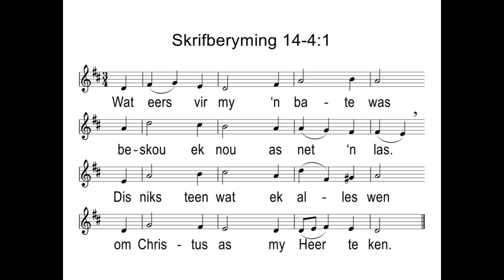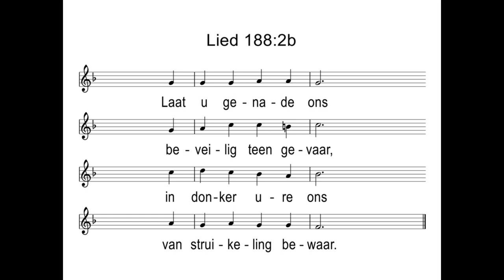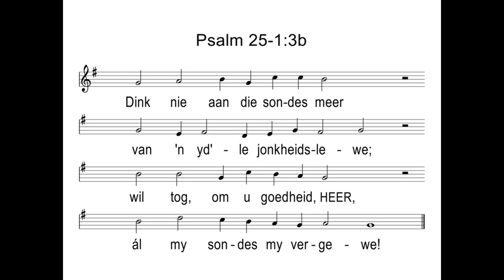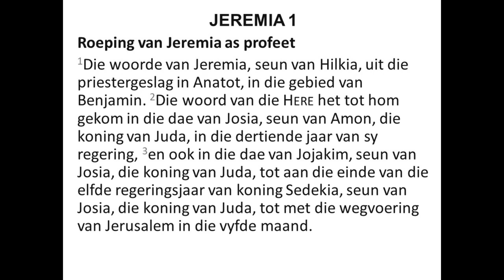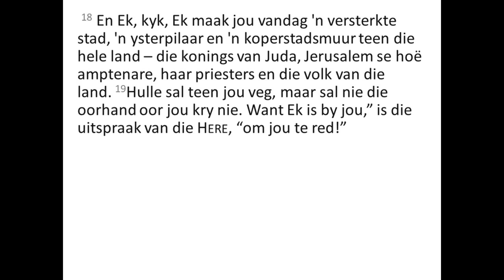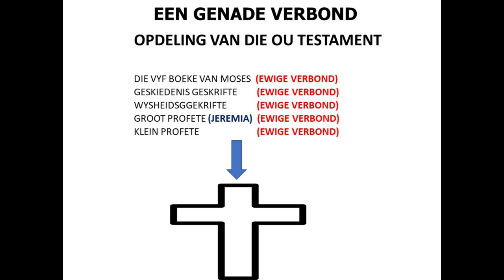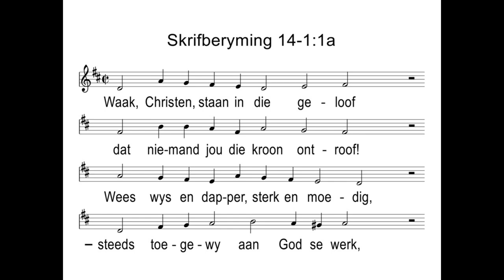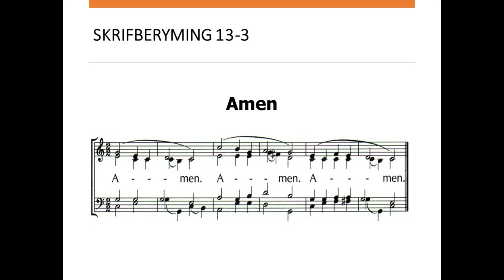GK Nelspruit 16 Junie 2024 Oggenddiens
Gereformeerdekerk Nelspruit